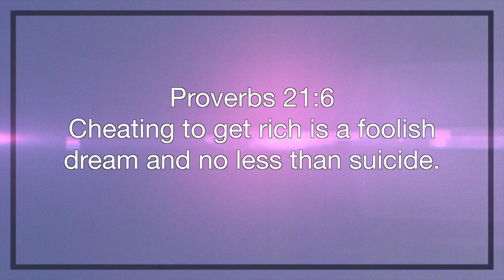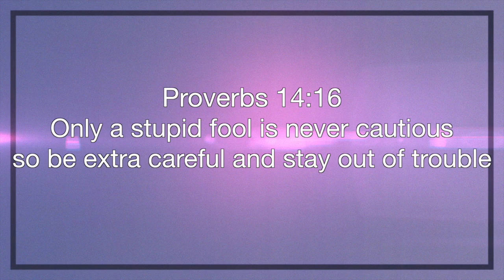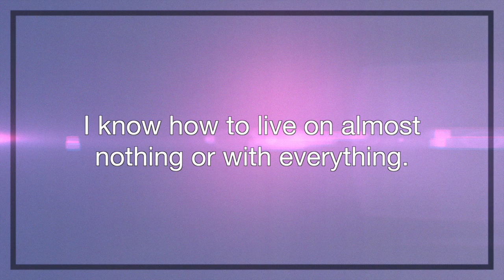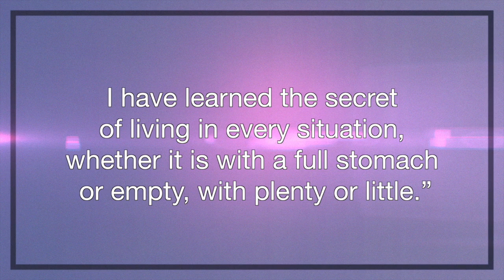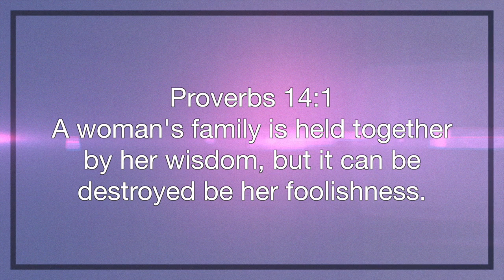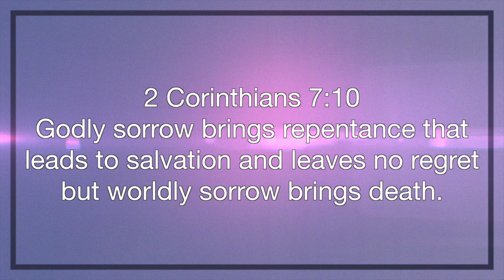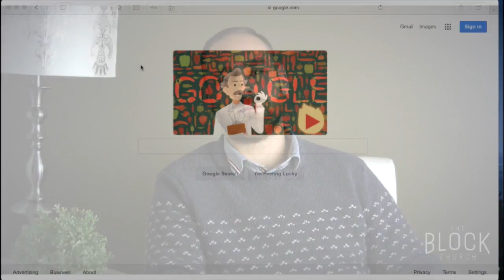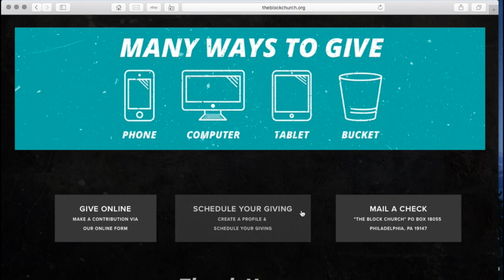How To Spot A Fool (Week 3) - A Family Fool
Online sermon for the snow day!